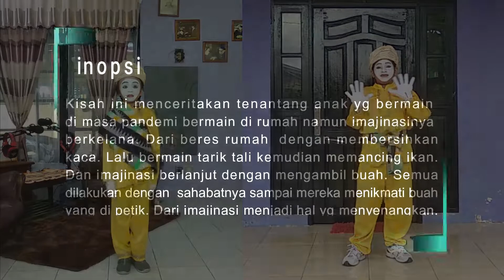TETAP SEMANGAT BERAKTIFITAS DIRUMAH "PANTOMIM ANAK"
Berikut adalah aksi pantinim yang di perankan zian dan temannya yang bertemakan bersemangat beraktifitas selama pandemi.

Arsif lomba pantonim SDN 29

Rumah Sultan, Rumah Penuh Kenangan.